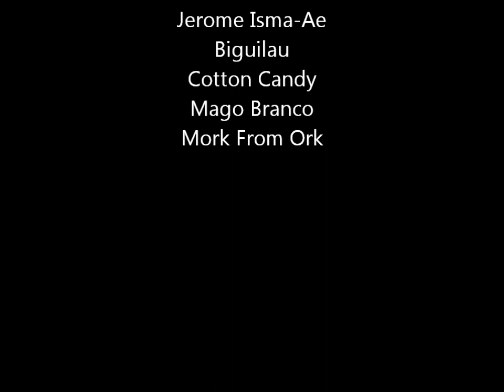The Horadrim | Clash with DC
The Horadrim, an ancient mage clan.   (12/4/11)